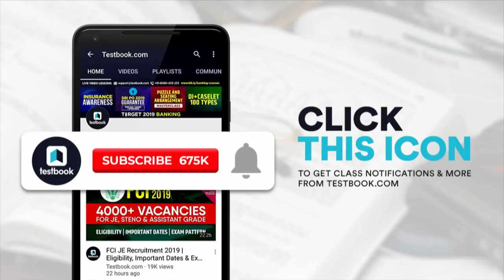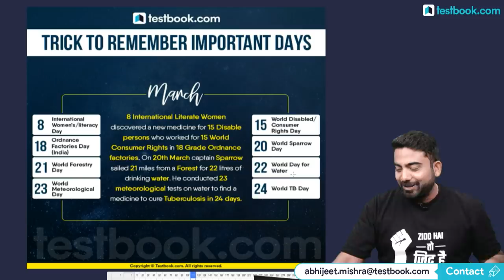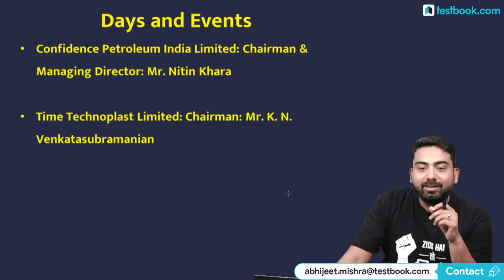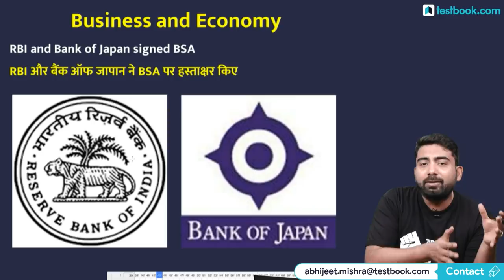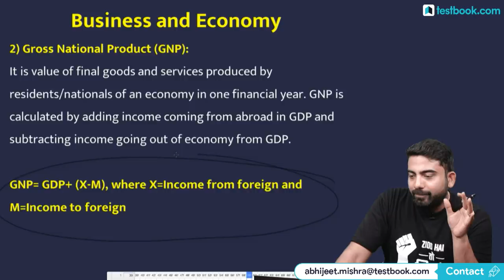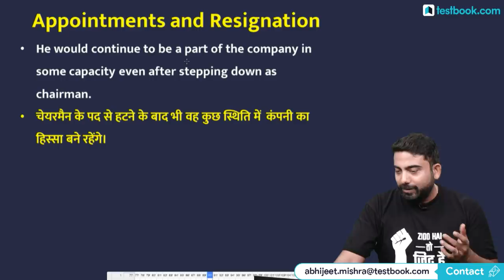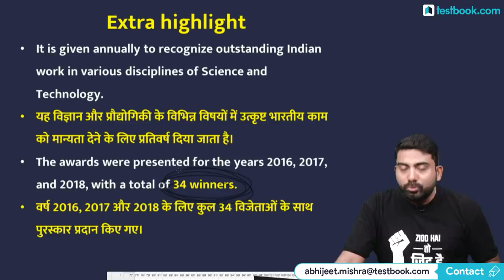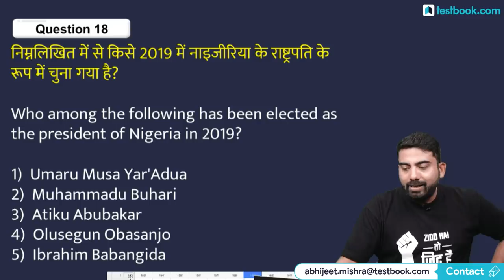#253 : 2 March 2019 Current Affairs in Hindi | Current Affairs 2019 Questions + Static GK Tricks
Current Affairs is one of the easiest and high scoring section in SSC, Bank & Railway Exams. Staying updated with daily current affairs is important for anyone who is preparing for any of those exams. Watch this video on 2nd March Current Affairs to boost your exam preparation!

Course Pass
Access All Testbook Online Courses with One Pass!

5:00 AM - 26th September Current Affairs
8:30 AM - RRB Group D & NTPC History Class
10:30 AM - SSC & Bank Vocabulary Class
11:30 AM - LIC Assistant Reasoning Class
4:00 PM - RRB Live Quiz
5:00 PM - The Hindu Editorial Analysis
8:00 PM - SSC & Railway GS Class
10:00 PM - Government Exam GA Class